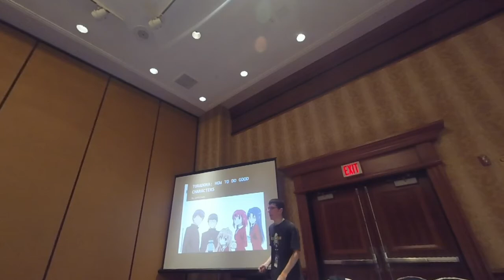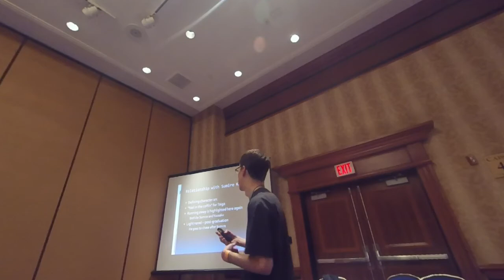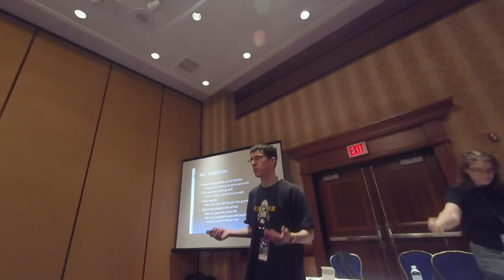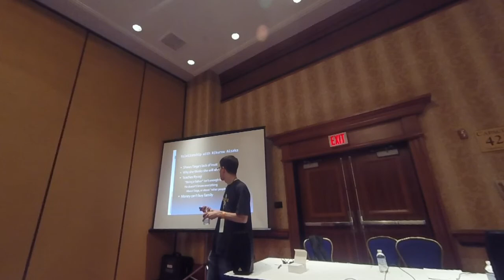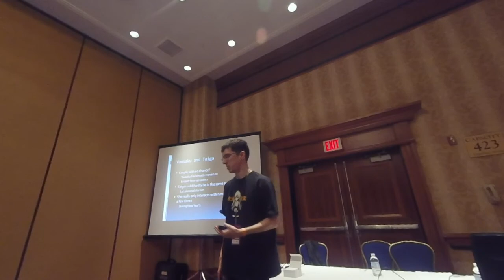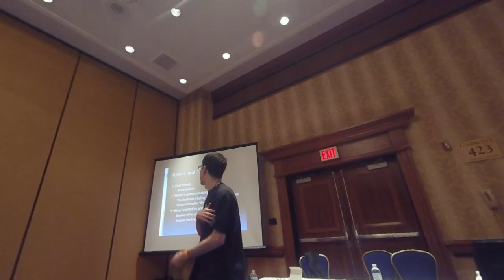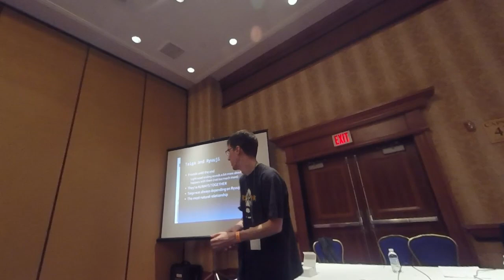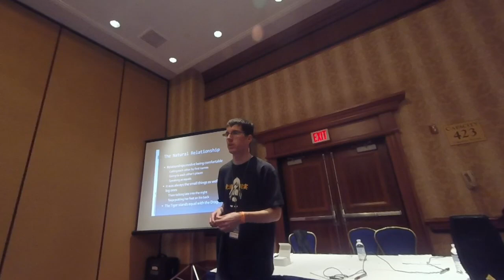Toradora - How to do Good Characters (AUSA 2015)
Toradora - How to do Good Characters. This was my first go at this particular panel, done at Anime USA 2015.

If anyone would like to talk more about Toradora I'd enjoy that as well.